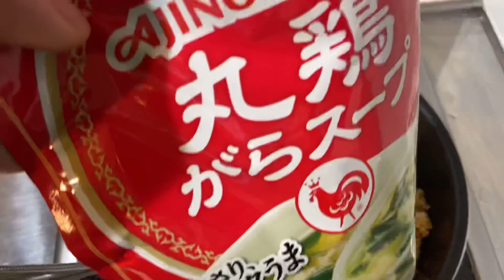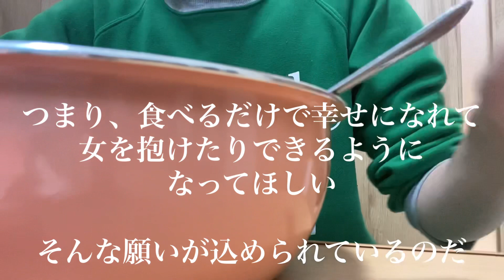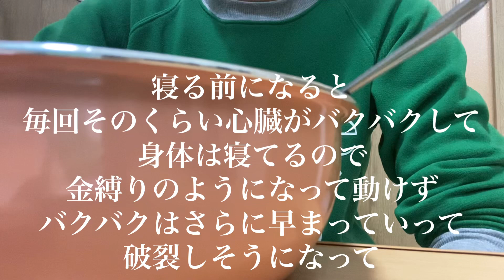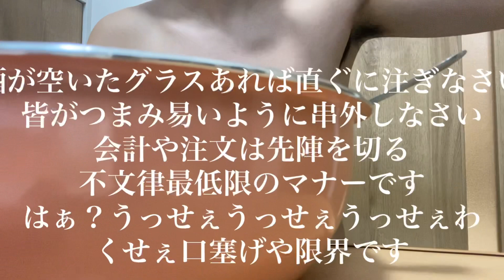まるでお店の味！？最強コスパ激うま料理